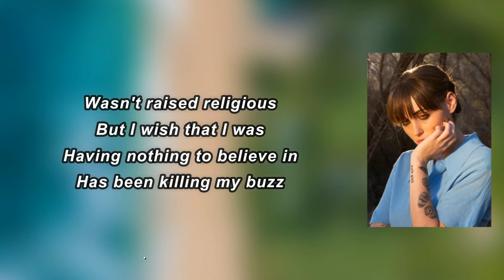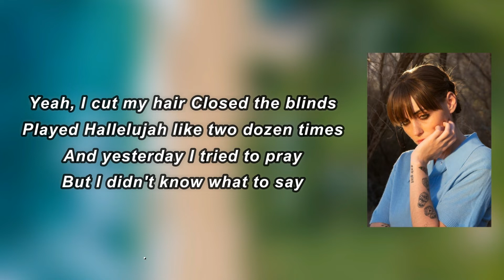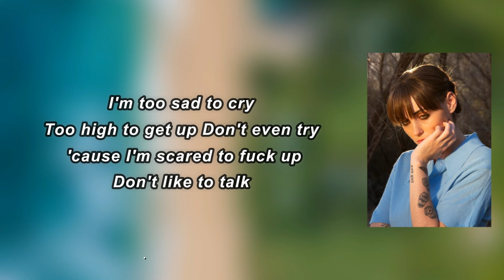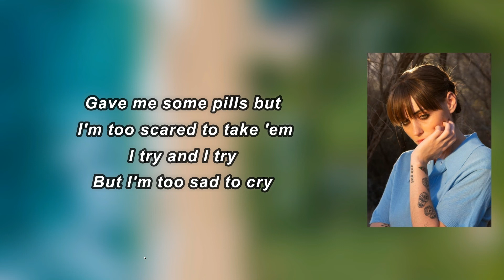Sasha Sloan - Too Sad To Cry (Lyrics)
Album: Liealbum

Too Sad To Cry Lyrics:

 Wasn't raised religious
But I wish that I was
Havin' nothin' to believe in
Has been killin' my buzz
Yeah, I cut my hair, close the blinds
Play Hallelujah like two dozen times
And yesterday, I tried to pray
But I didn't know what to say
I'm too sad to cry, too high to get up
Don't even try 'cause I'm scared to fuck up
Don't like to talk, I just lay in my bed
Don't even try to go out with my friends
Lied to my doctor, she knew I was fakin'
Gave me some pills, but I'm too scared to take 'em
I try and I try, but I'm too sad to cry
Can't tell my Mamma
It makes her worry
I'm not suicidal
Sometimes, the lines get all blurry
Played Hallelujah like two dozen times
I lied to my doctor, she knew I was fakin'
Don't like to talk, I just stay in my bed